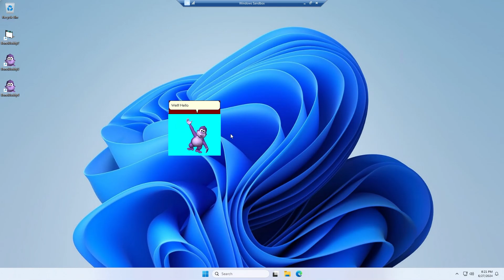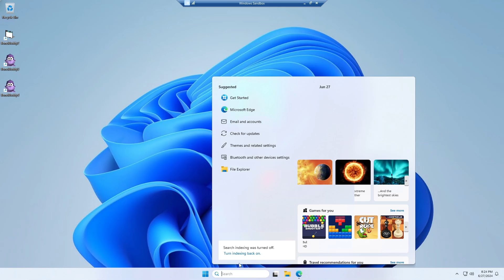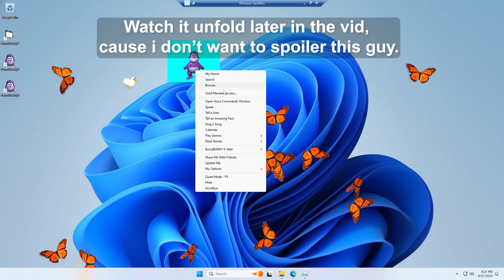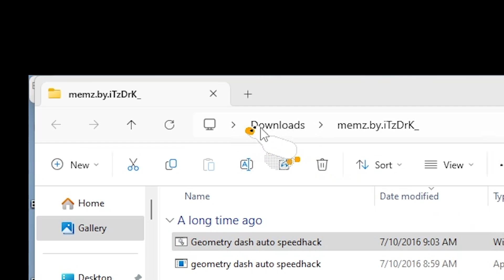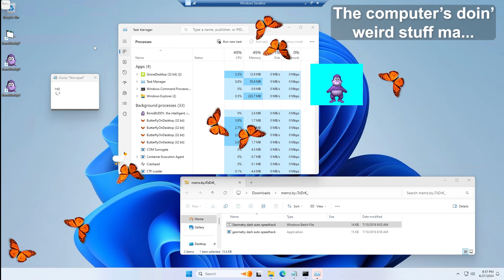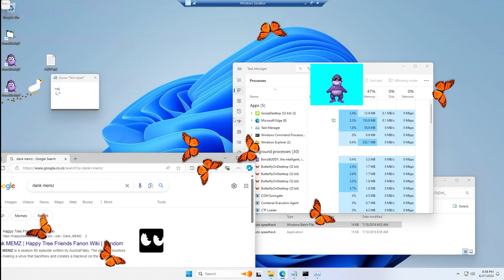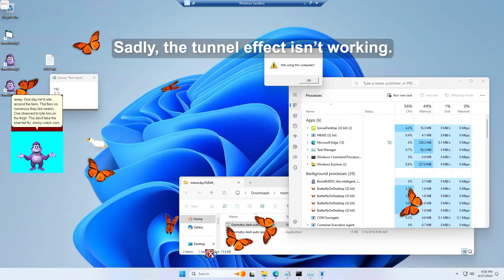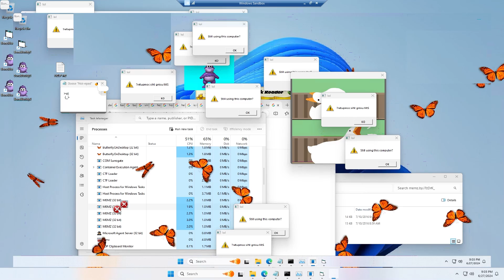Destroying Windows With Viruses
I'll be unleashing viruses on the Windows 11 sandbox
while you can watch the insanity it causes.

Malware used in this video:
1. BonziBuddy 4
2. Butterflies On Desktop
3. Desktop Goose
4. YouAreAnIdiot
5. MEMZ

as well as to the websites where I've downloaded them from.

this at home unless you know exactly what you are doing.
I've used a virtual machine (in this case the Windows 11 sandbox),
which isolates my host machine from all this madness.

which would really help me out .
Tysm ;)